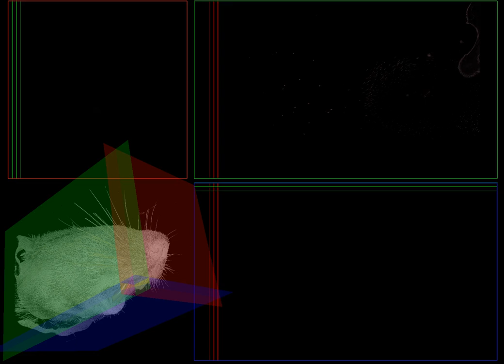Rat's head - fly through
Fly through the rat's head in three mutually perpendicular directions.